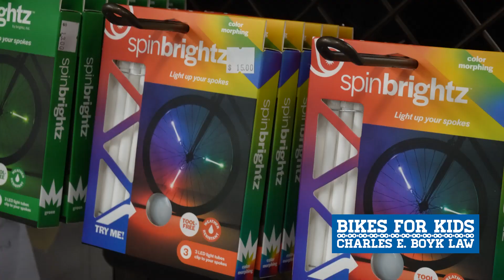2024 Charles Boyk Law Bikes For Kids Winner - Week 3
For years, family, friends, and educators have nominated exceptional kids to win a free bike from Charles Boyk Law through our Bikes for Kids program. Zayden has Mild Autism.  He loved riding his bicycle but struggled with keeping his balance and understanding the dynamics of maintaining control of the handlebars. Zayden has outgrown most of the bikes that can use training wheels.

Charles Boyk Law selected Zayden as a 2024 Charles Boyk Law Bikes for Kids Winner and presented him with a three-wheeled bike to help him safely ride.  Wersell's Bike Shop also equipped Zayden with a new helmet and bike lock and Brightz provided LED lights for the wheels of his new bike so he can cruise safely after dark.

At Charles Boyk Law, we try to give back to the community to help those who may be less fortunate. The Bike for Kids Giveaway was launched to promote bicycle safety and give back to the community. The program has given away over 150 bikes to deserving children. Check out our site for more information and stay updated on Boyk Law's 2024 Bikes For Kids program winners